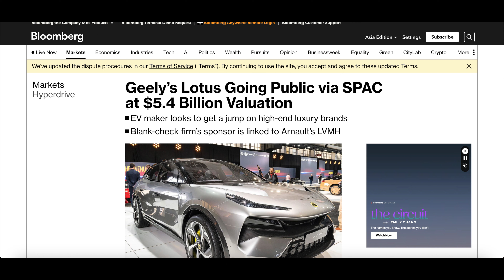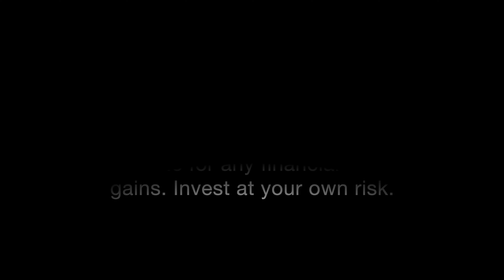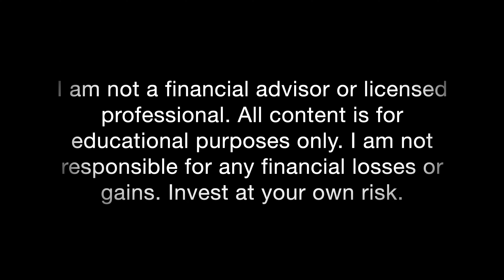Why NIO & Lotus Will Partner - NIO Stock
In today's video, we discuss why I believe NIO and Lotus cars will partner with battery swap technology. I believe that this will happen because NIO Capital is a large shareholder and already pushes the companies they invest in to work with NIO.

I am long NIO stock.

I am not a financial advisor or licensed professional. I am not responsible for any financial losses or gains. Invest at your own risk.